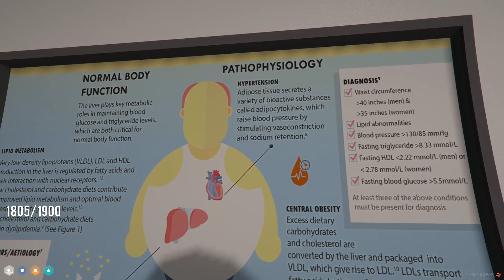4HEAD Finds a Poster of Himself at the Hospital | NoPixel 4.0 GTA RP